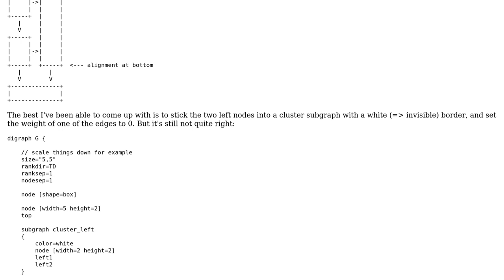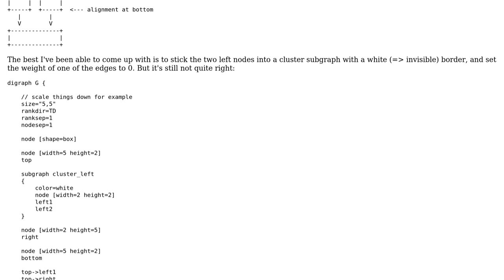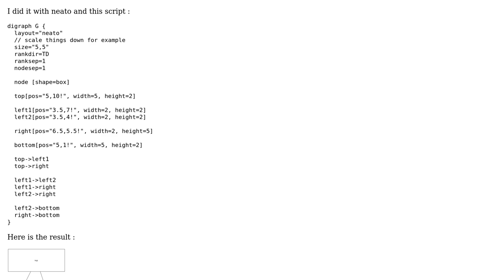Lining up multiple short nodes in parallel with a single tall node in GraphViz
With thanks & praise to God, and with thanks to the many people who have made this project possible! | Content (except music & images) licensed under CC BY-SA | Music | Images & others | With thanks to user greg user Barry Kelly and the Stack Exchange Network Trademarks are property of their respective owners. You are responsible for your own actions.